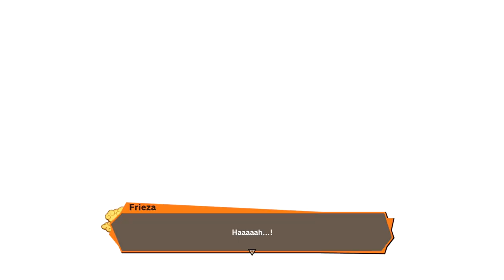Dragon Ball Z: Kakarot Frieza Uses ALL Transformations ☠️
Part 5
The battle against Frieza finally begins in Dragon Ball Z: Kakarot! We finally collected all of the dragon balls, and it's time to make our wish. But things aren't that simple, with Vegeta, lurking wanting immortality, and Frieza rushing to the scene. This is where things really pick up!

Deion "SeeReax"